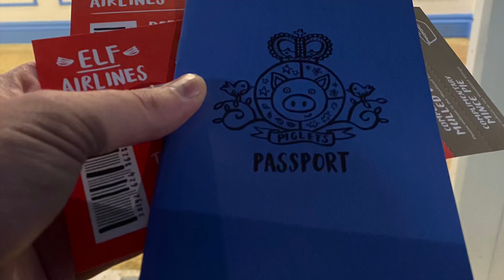Magical Sleigh Ride & Santa’s Woodland Village - Christmas at Piglets Adventure Farm!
We have done the lot across Yorkshire and beyond at Christmas time - Sundown Adventureland (2022), Stockeld Park (2022), Winter Illuminations at Yorkshire Wildlife Park (2021) - but just pipping Christmas at Sundown Adventureland, our favourite experience over the last two Christmases was Piglets Adventure Farm (2021) which is in Towthorpe just outside of York.

The Magical Sleigh Ride and Santa’s Woodland Village were just brilliant. A sleigh ride farm style to see Santa, an early Christmas present in Santa’s toy shop, make your own reindeer food, visit the elf show and you get to send your letter to Santa for what you would like on Christmas Day.

Along with all that, there is mulled wine and mince pies for the adults! The best Christmas experience and the best value for money in Yorkshire area and just outside - ideally for children around 8 and under. Was absolutely superb.

Parking was easy, the whole experience was just easy. Highly recommended.